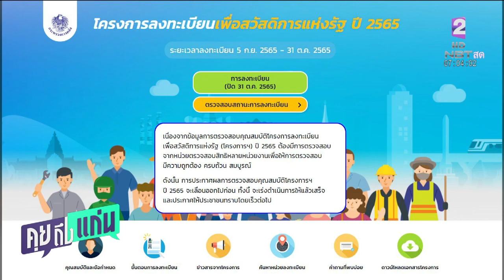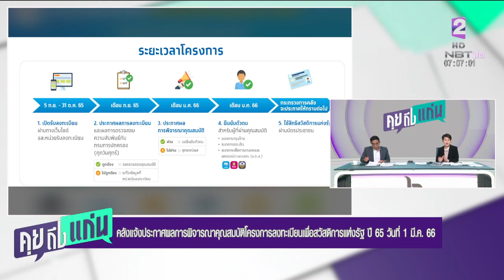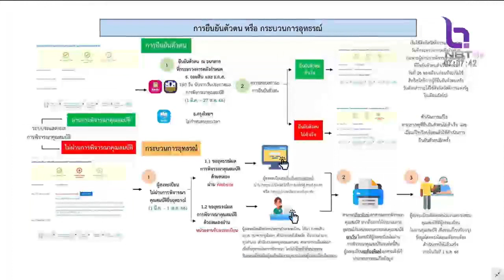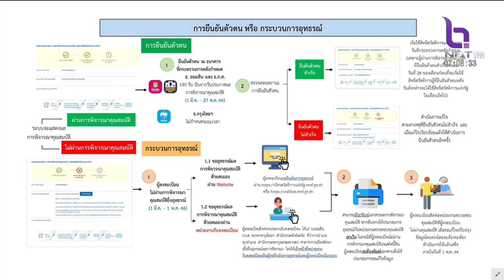14.59 ล้านคนเฮ! ครม จัดส่งท้ายไฟเขียว บัตรสวัสดิการแห่งรัฐรอบใหม่ คุยถึงแก่น 1 มี.ค. 66